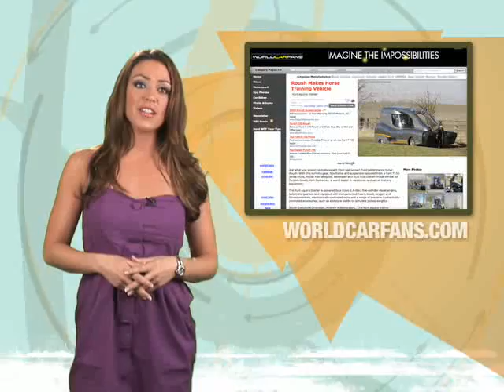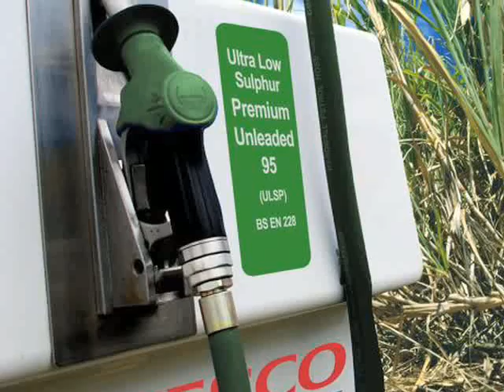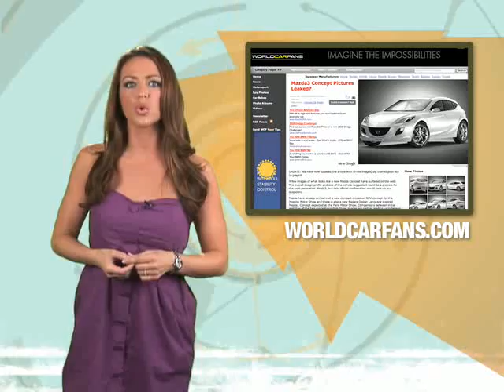Alfa Romeo 8C, Aston V12 Vantage -Fast Lane Daily- 01Jul08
Alfa shares with Ferrari, England's Royals go green, and could a Mazda be getting some serious surgery? Hosted by Carrie Milbank.